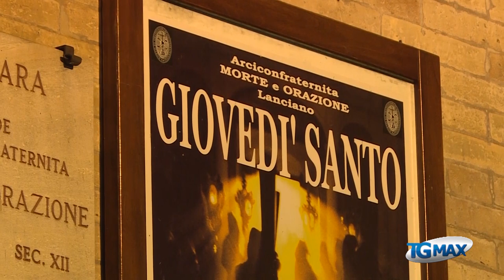Lanciano: la settimana santa su Telemax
Settimana santa: annullati i riti organizzati dall’arciconfraternita morte e orazione “San Filippo Neri” a Lanciano, su Telemax rivedremo le processioni del 2019